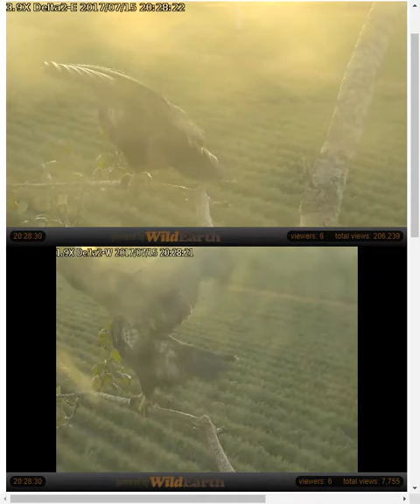JEWEL TAKES A TUMBLE FROM THE BRANCH 7/15/2017 11:30:47 PM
Jewel returned to the nest tree branch but heavy winds caused him to lose his balance.  He took a tumble to the branches below.